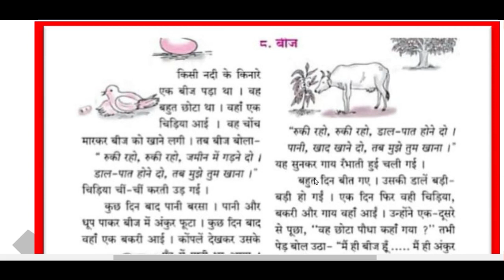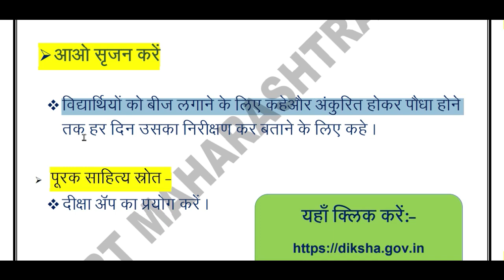6 वी हिंदी भाषण पठन तर्क लगाणा